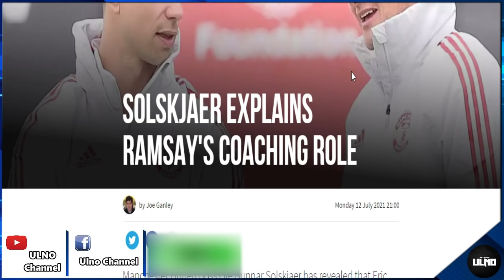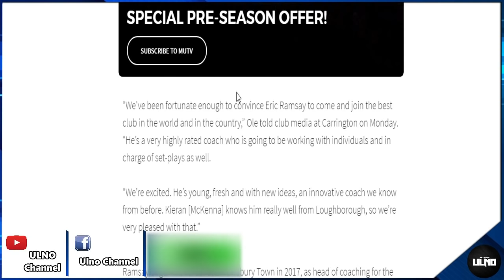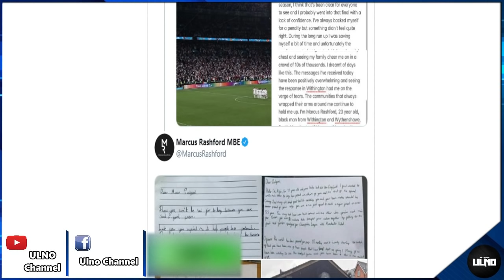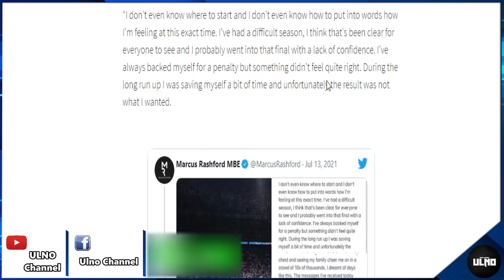สรุปข่าวแมนยู 13/7/64 : ซานโช่เตรียมตรวจร่างกายซบผี / BBC เผยผีคุยวารานจริง / แมนยูตั้งโค้ชเซ็ตเพลย์